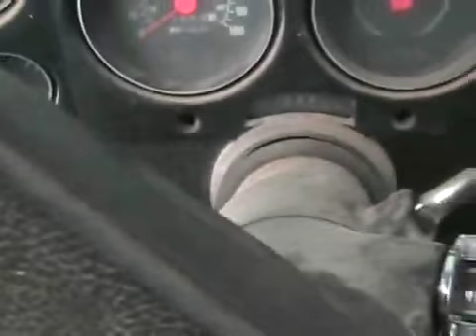snow starting the 1977 gmc 400 sb truck Davidsfarmison[bliptv]now